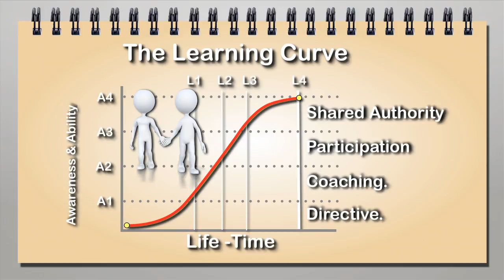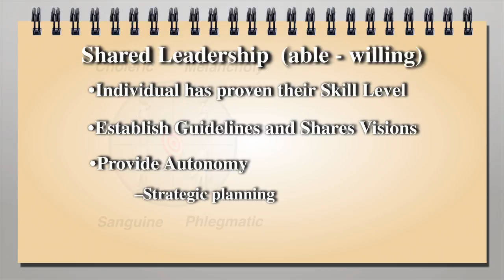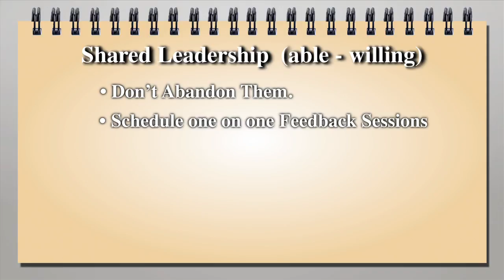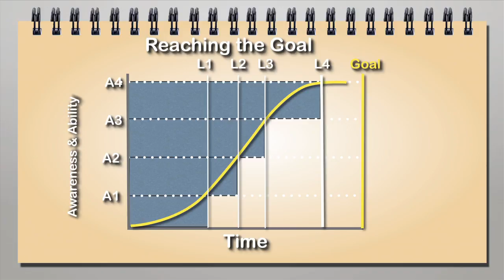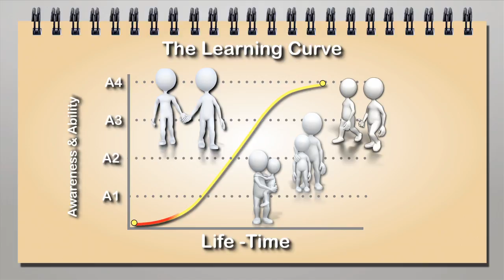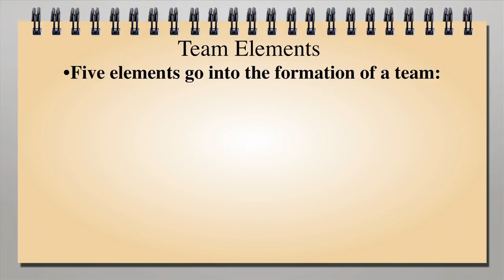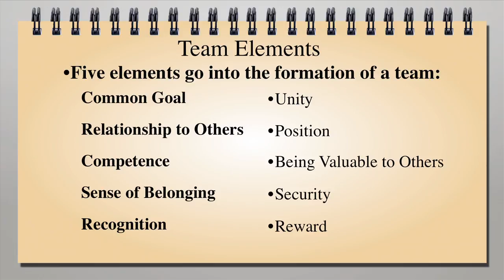Leadership 3 Page 16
Leadership Three (Page Sixteen) from the Notebook on Life.  The Notebook on life is a series of videos made from the book  - The Narrow Pathway to Success - By Duane A. Johnson, Published by Christian Visual Arts of CA